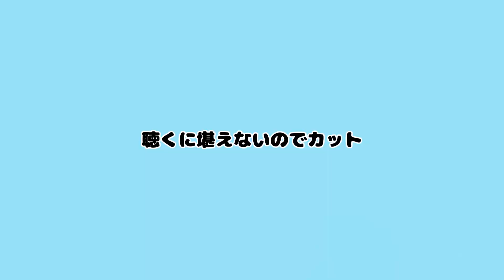【ボイロ実況】ハイドミラージュ葵の初陣えぺ【APEX】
スペシャルサンクス:Sさん
HDDありがとうございました、おかげでエペも出来るし
録画ファイルや過去動画の保存に困らなくなりました
すーーーぱーーーありがとう！

琴葉姉妹
『Hkuuu⛩』さま
私達を産んでくれた母親的な人。